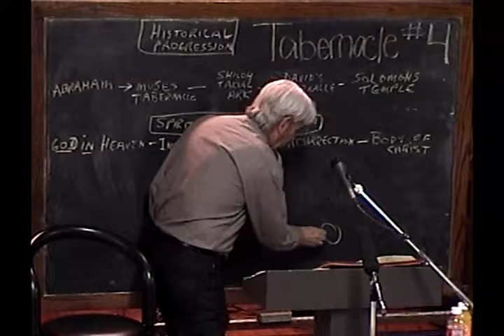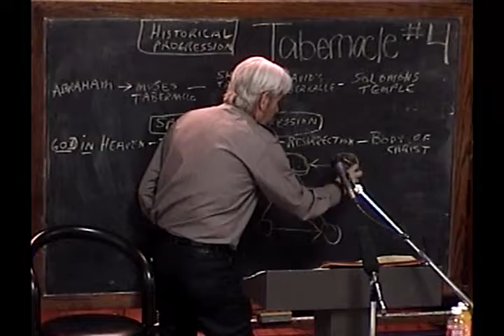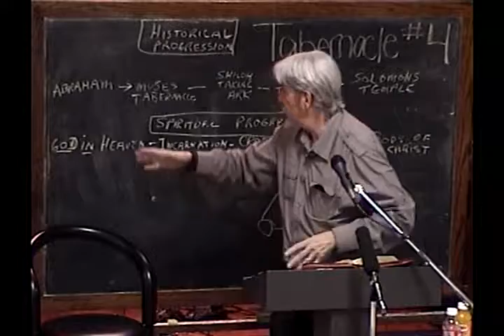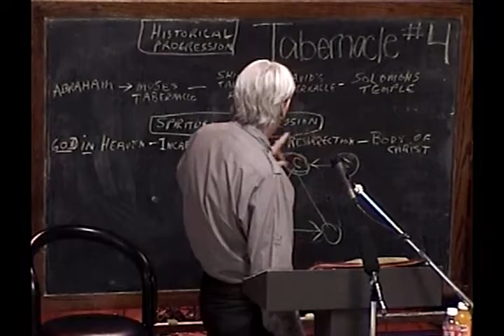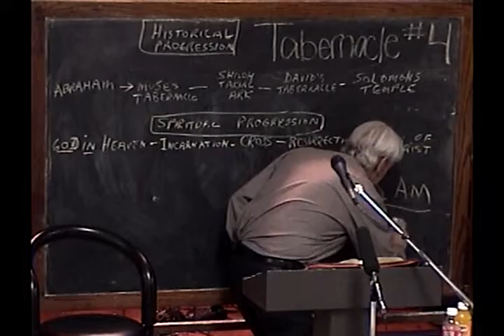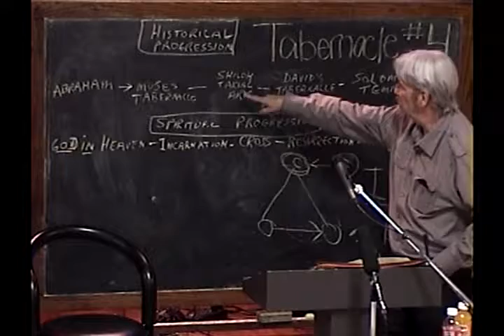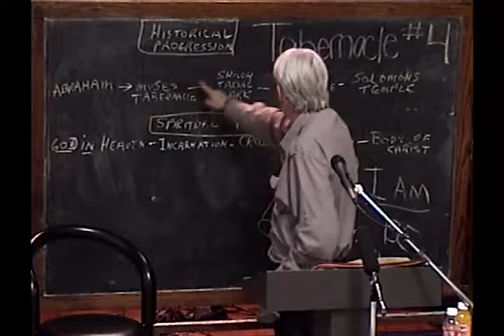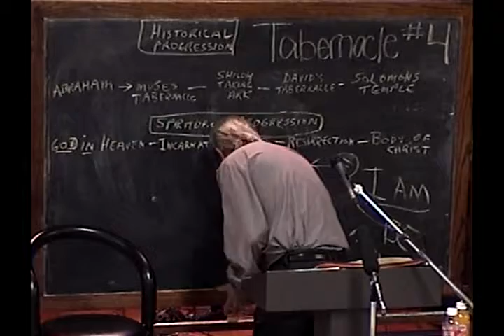4 Spiritual Progression Of The House Of God